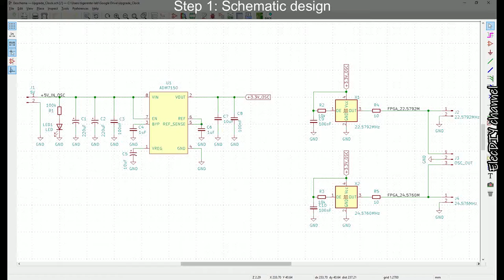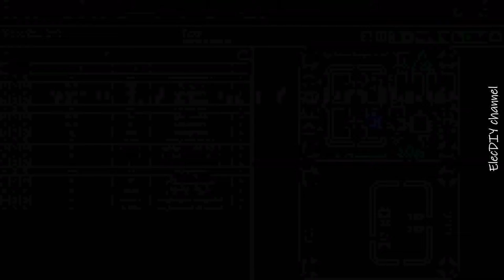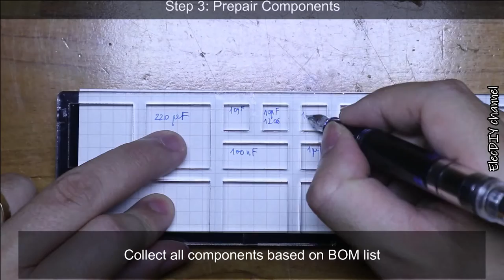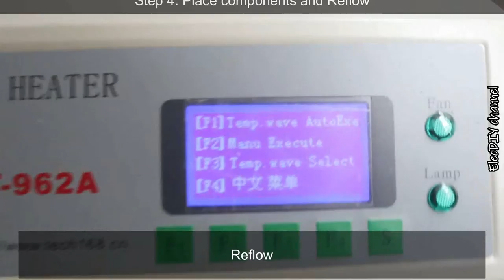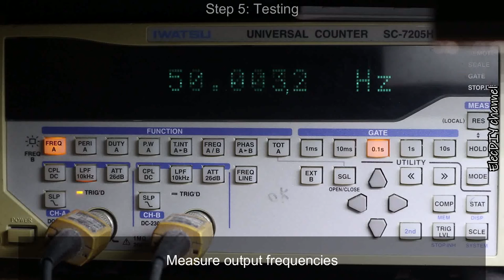Upgrade Oscillator - High precision Reference Oscillator, Clock for Audio DAC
High precision reference Oscillator for Upgrade DAC.
Using Ultralow noise, High PSRR, Linear Regulator adm7150 with High-end Ultra low phase noise oscillator for Audio DAC crystek cchd-957